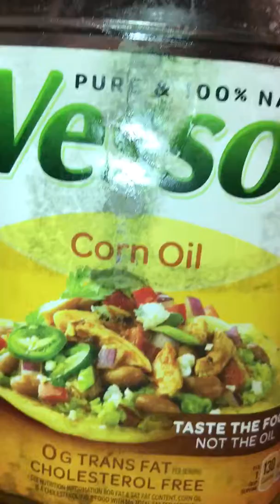They put something in my Wesson cooking oil, see all the smoke